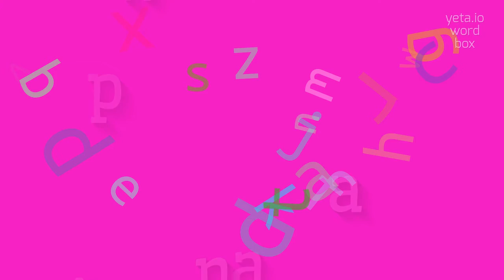How to say "paiwan"! (High Quality Voices)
Watch in this video how to say and pronounce "paiwan"!